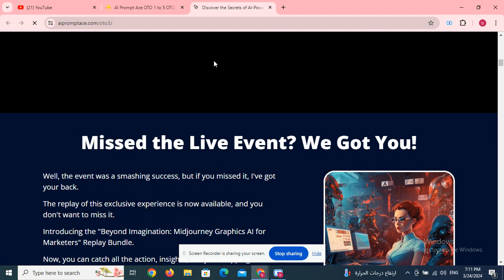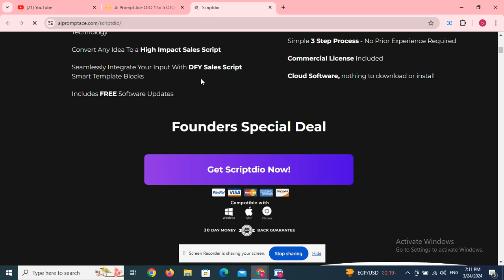CASH GENIE A.I OTO 1 to 6 OTOs’ Links below + $40k Bonuses